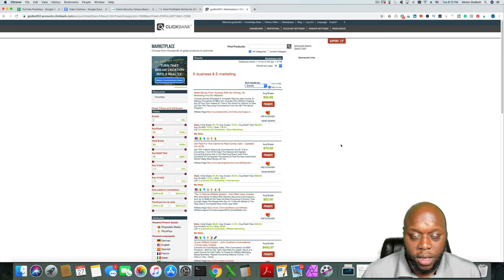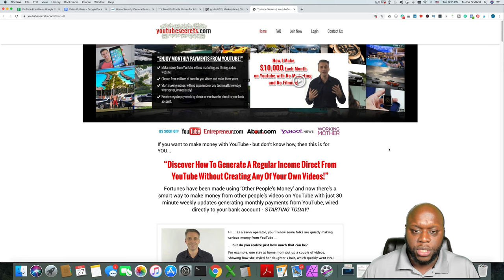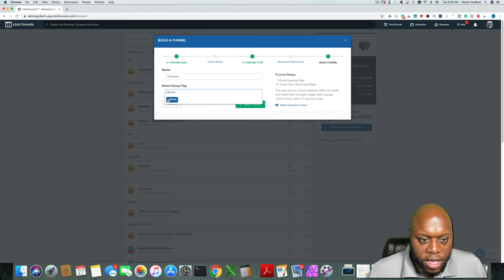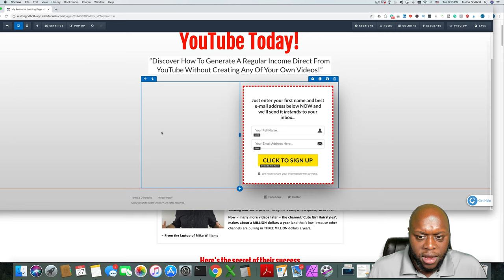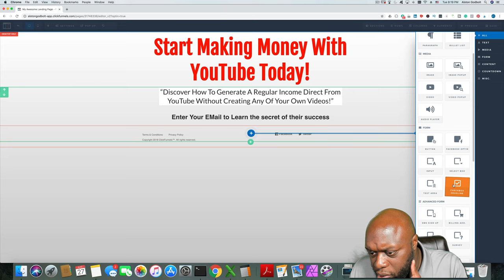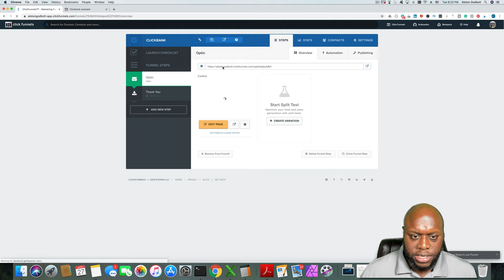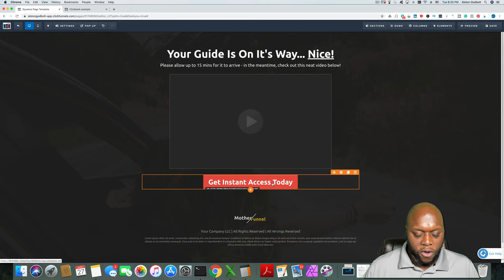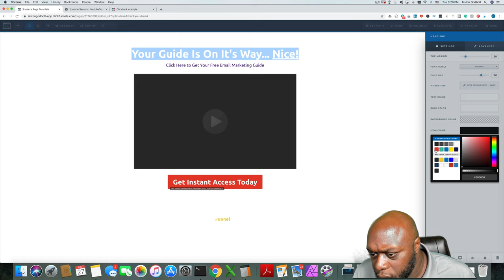How to Create a Landing Page for Affiliate Marketing & Clickbank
In this video, I show you step by step how to create a landing page for affiliate marketing and Clickbank products. Clickbank is a place affiliate marketers go to find products and services to promote.

✔ This video begins with picking a product and getting your hop link from Clickbank. Next, we use "congruency" to match your landing page to the affiliate offer. Once we have the link, we build a landing page and thank you form for your customers.